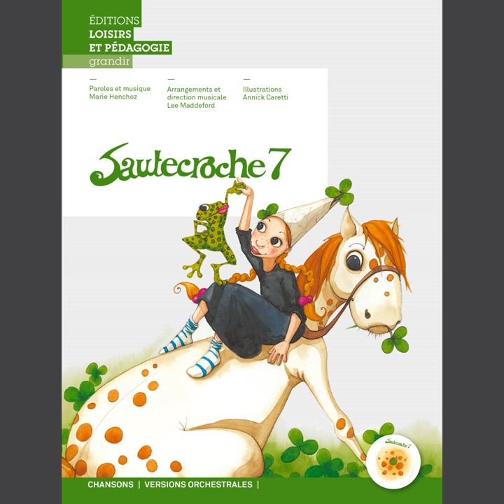Le rap de Séraphine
Le rap de Séraphine · Marie Henchoz

Sautecroche 7